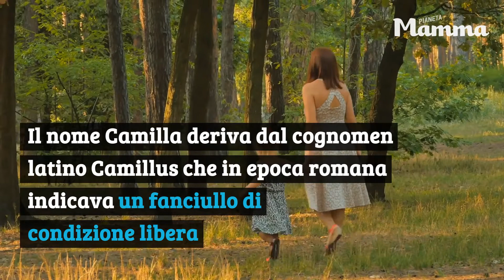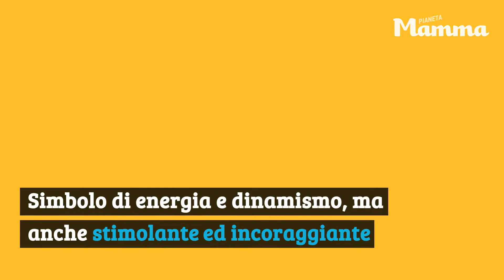Origini e significato del nome CAMILLA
Camilla: origini, significato e caratteristiche di chi porta questo nome Quando si festeggia l'onomastico, qualità e difetti di chi si chiama Camilla. Colore, numero e pietra fortunata